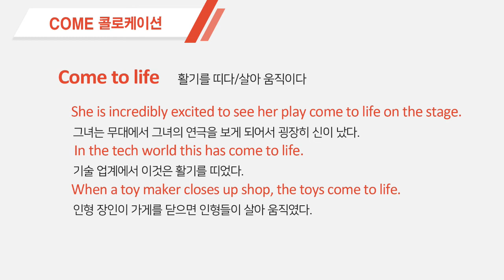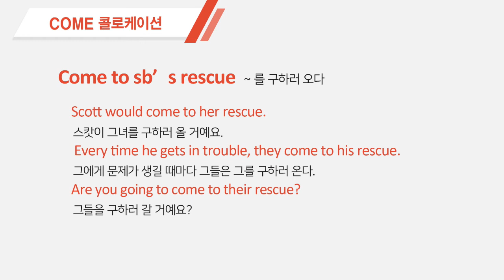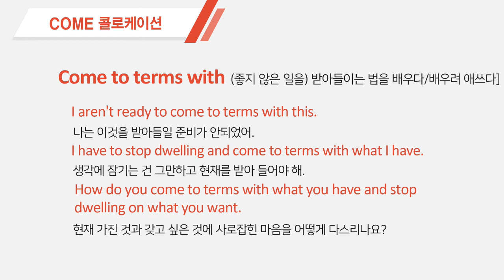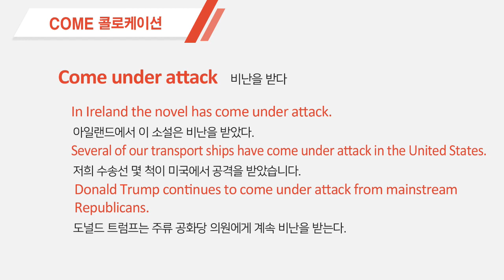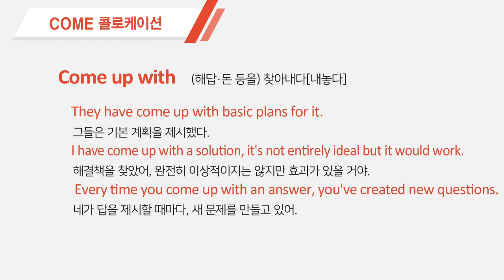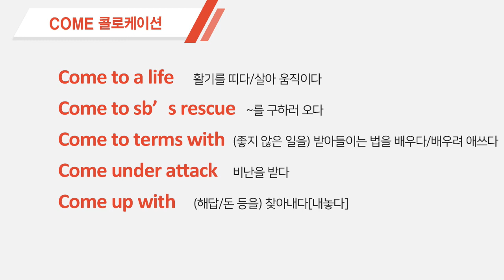[특강] COME 콜로케이션 (4편)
안녕하세요? 로라입니다.
콜로케이션 1편을 공부하실 수 있는 학습자료를 무료로 배포합니다.

쉬운영어 채널 구독하시고 편하게 정보를 제공받으세요.

본 자료는 개인 학습용이며 다른 용도로 일체 사용할 수 없습니다.
학습자의 쉬운 이해를 위해 영문과 한글을 비교하기 쉬운 해석을 제공했습니다.